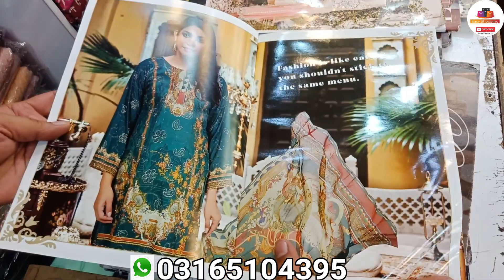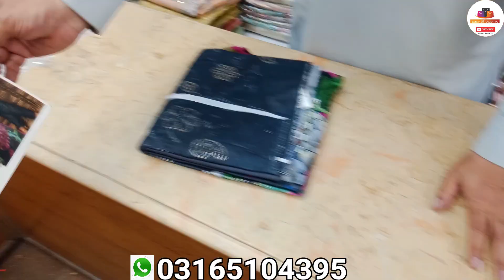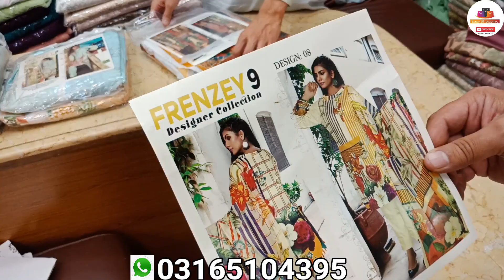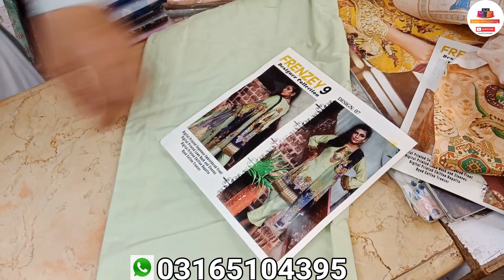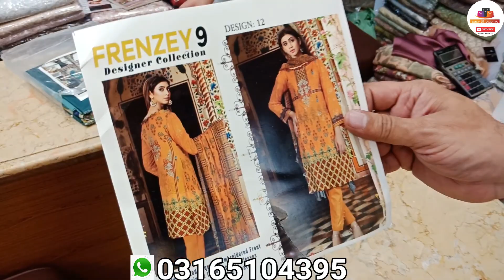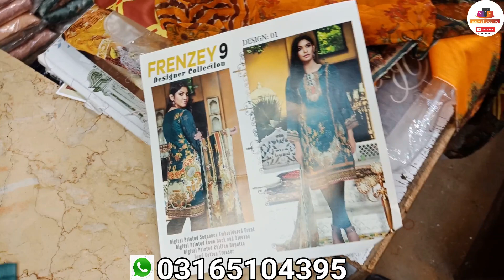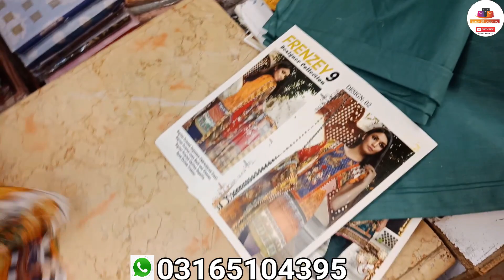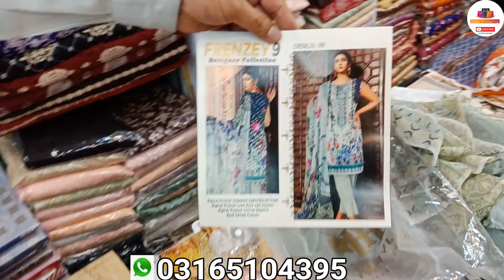unstitched-cotton dresses-summer lawn dress-Lawn collection in China Market Rawalpindi Pakistan 2021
SHOP NAME: ISMA FABRICS
SHOP LOCATION: UROOMCHI PLAZA CHINA MARKET COLLEGE ROAD RWP